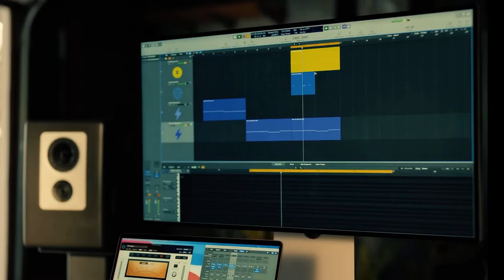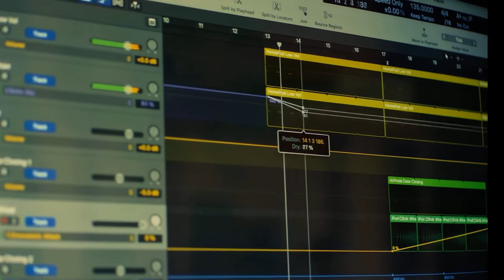Ingenious Apple Music - creare musica con accessori apple